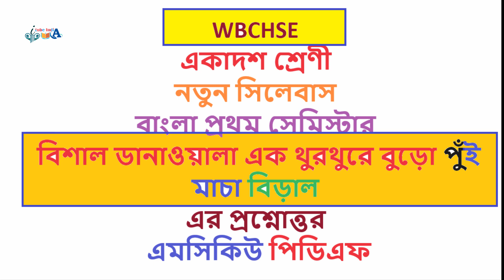একাদশ শ্রেণী নতুন সিলেবাস বাংলা প্রথম সেমিস্টার বিশাল ডানাওয়ালা এক থুরথুরে বুড়ো পুঁই মাচা বিড়াল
একাদশ শ্রেণী নতুন সিলেবাস বাংলা প্রথম সেমিস্টার বিশাল ডানাওয়ালা এক থুরথুরে বুড়ো পুঁই মাচা  বিড়াল এর প্রশ্নোত্তর এমসিকিউ পিডিএফ

itubeindia
itube india
পিডিএফ পাসওয়ার্ড ভিডিওতেই বলা আছে
ITube India